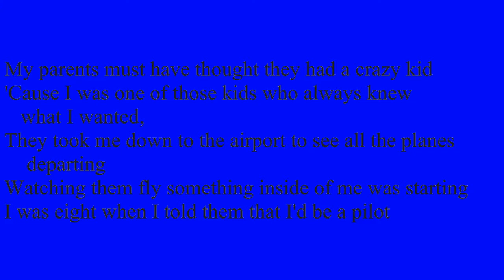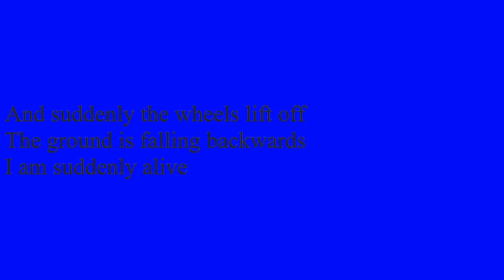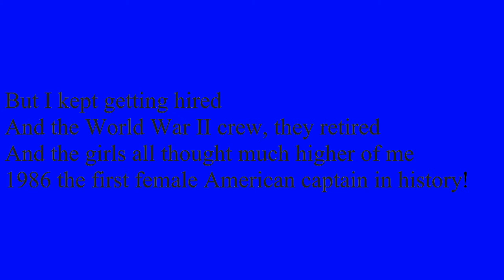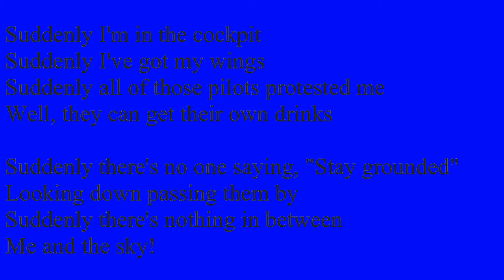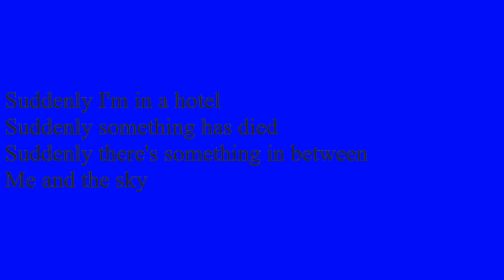Me and the Sky | Come From Away | Instrumental